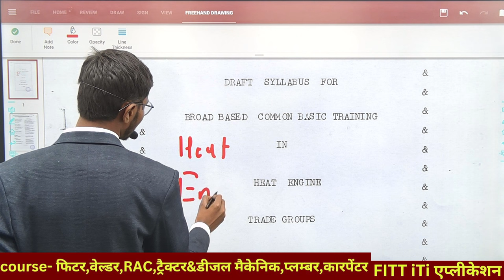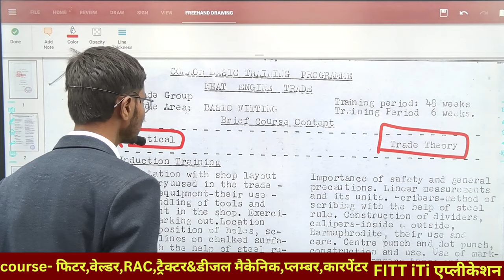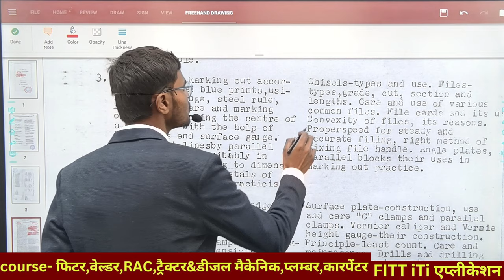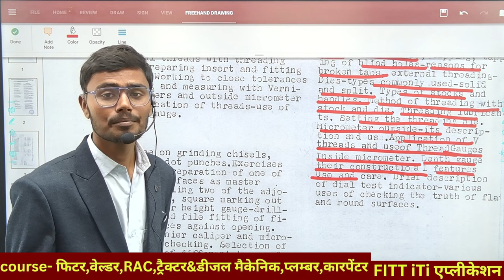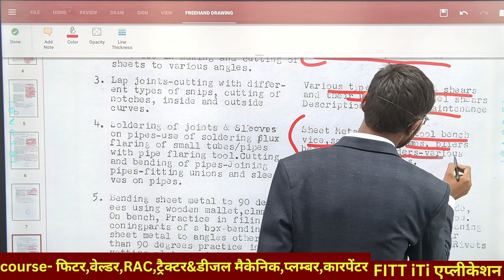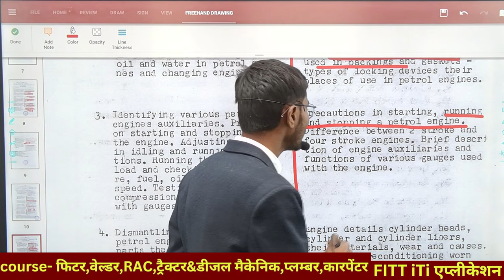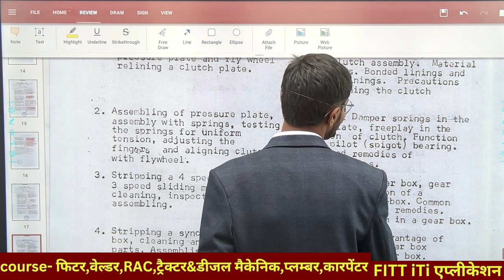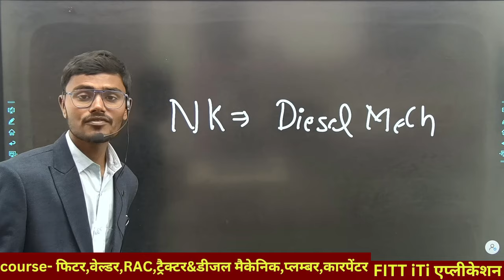heat engine syllabus for alp / heat engine for alp / alp heat engine syllabus / alp heat engine book